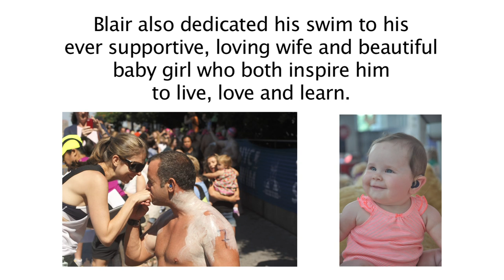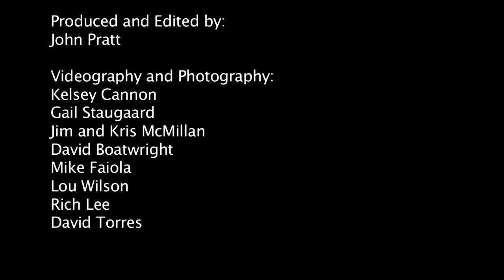Blair Cannon - 2012 Manhattan Swim for Monarch - Short Documentary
Blair Cannon competes in the 2012 Manhattan Island Marathon Swim to raise awareness and money for San Diego's homeless youth.